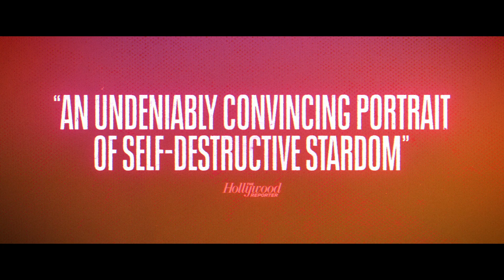SIFF Cinema Trailer: Taurus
Plays at SIFF Cinema Uptown on November 16, 2022.

The last days of a rising but problematic musician.